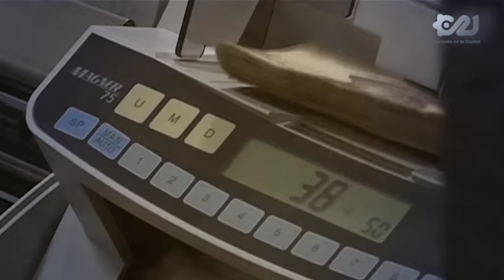Relación entre María Eugenia Campos y César Duarte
🚨 ¿Cuál es la relación entre la gobernadora panista de Chihuahua, María Eugenia Campos, y César Duarte, exgobernador priísta de esa misma entidad?